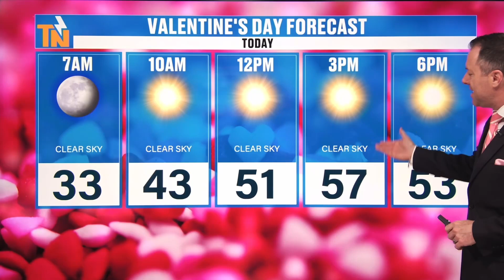6am - Wednesday, February 14, 2024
A beautiful day ahead! We start off chilly with temps in the 30s, but warm nicely back to near 60. That makes for a very nice evening if you have dinner plans. Meteorologist Mike Witcher has your forecast for today and the next several days with your morning update.